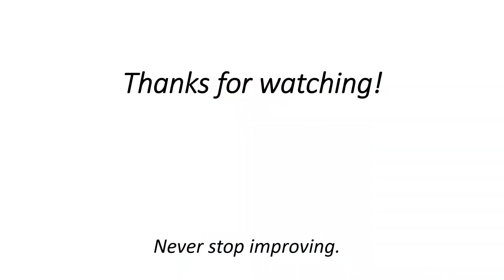Gratitude Tricks That Really Work - SIMPLE AND EFFECTIVE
The art of gratitude is all around us, from simply payng for a pint of milk in the local store, to the family table at Christmas or thanksgiving. Consciously utilising this simple but powerful practice will completely change your life, overnight. In this video I discuss gratitude, and three tricks that really work, to help you generate a spirit and state of gratefulness in your every day life.